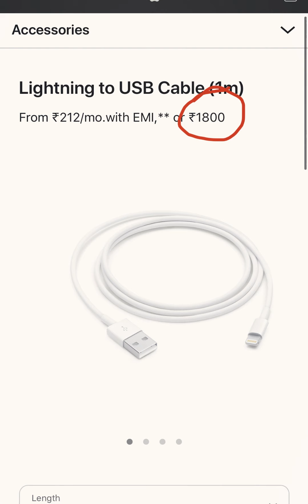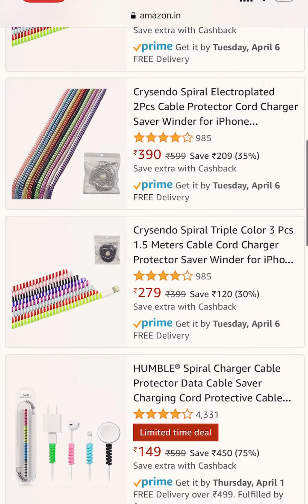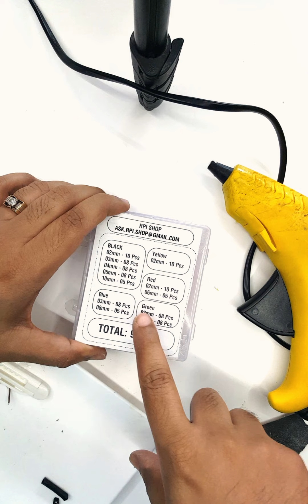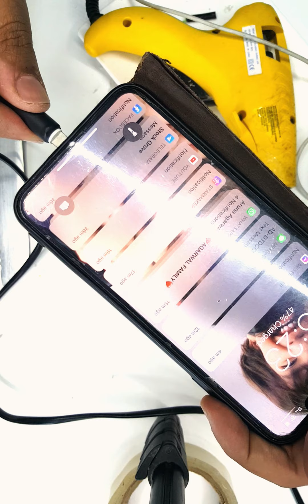iPhone Cable Repair | Apple Lightning Cable Repair | Cheapest | 100% Working Guaranteed | DIY Fix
We all love iPhone but their charging cable. Lets admit this - Apple's Lightning Cable is one of their worst built product. Whatever your iPhone may be, it just breaks.

Worst - Non Apple brand cables don't work well, and Apple original lightning cables aren't cheap. They cost in upwards of 1500 INR in India.

If you charge your phone in car like i20 Creta or any Maruti Baleno or any other car, it gets even worse. Cables tend to break even more quickly in a car.

Using this hack, you can yourself fix an iPhone cable with broken neck, using an old pen's cap, a piece of old LAN cable, and shrink sleeve for beautification. No need to buy repair kit, just this cheap DIY Hack will do.

Heat Gun
Glue Gun

Do try this at home. I did this to my undamaged other cables too, to prevent them from breaking. You too can do it.